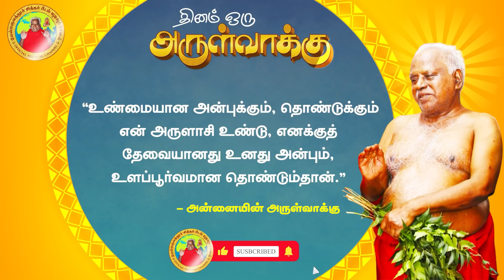05-11-2021 | அன்னையின் அருள்வாக்கு | சக்தி உலா | பக்தரின் குரல்